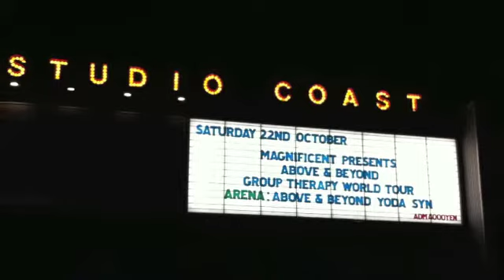Above&Beyond @ageHa Tokyo 22 Oct. 2011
8年ぶりの来日。彼らは僕らを宇宙に導いてくれた...☆